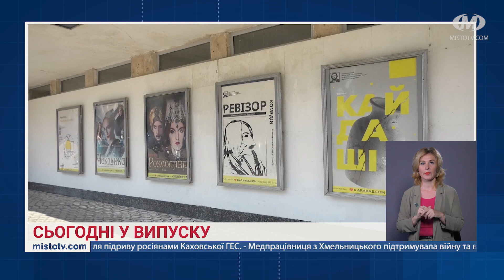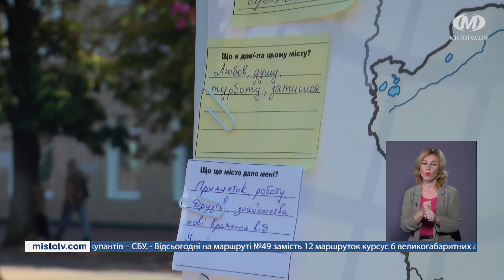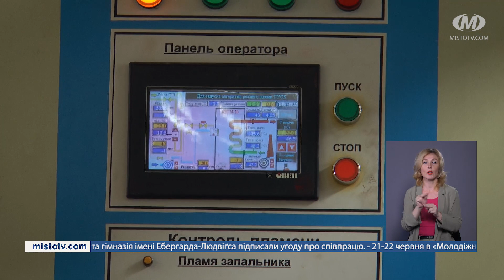НОВИНИ МІСТА 20/06/2023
Новини Хмельницького за 20 червня 2023 року